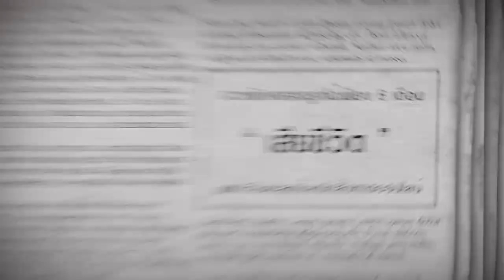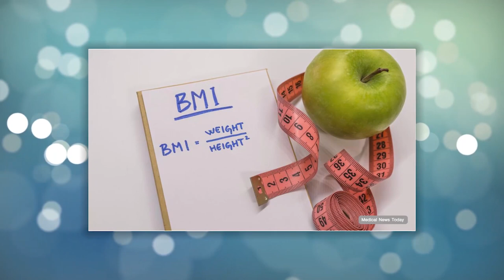"ลดง่าย ตายไว อันตรายจากการซื้อยาลดน้ำหนักทานเอง" : หมอคุยข่าว : รายการคุยกับหมออัจจิมา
หมอคุยข่าว ตอน "ลดง่าย ตายไว" อันตรายจากการซื้อยาลดน้ำหนัก
-- โดย พญ.อัจจิมา สุวรรณจินดา --
ผู้ชำนาญการด้านเลเซอร์ ศัลยกรรมผิวหนัง
มะเร็งผิวหนัง การแพทย์ผสมผสานชะลอวัย
ออกอากาศทาง Nation ช่อง 22

          จากข่าวดัง ที่มีสาวแม่ลูกอ่อนท่านหนึ่ง ไปซื้อยาลดน้ำหนักจากอินเตอร์เน็ตมารับประทานได้ 12 วัน แล้วมีอาหารอาเจียร อ่อนเพลียเหมือนคนไม่มีแรง ตาพร่ามัว และมีอาหารเกร็งตามร่างกาย จนหมดสติและไม่หายใจ
ต่อหน้าสามีและญาติๆ หลังจากนั้นได้มีการนำตัวส่งโรงพยาบาล ซึ่งตอนแรกอาการเหมือนจะดีขึ้น แต่สุดท้ายก็เสียชีวิต ซึ่งคุณหมอเจ้าของอาการได้ระบุว่า เสียชีวิตจากการที่หัวใจเต้นผิดจังหวะ จากการใช้ยาลดน้ำหนัก
          การจะวัดว่าเราอ้วนหรือไม่อ้วน วัดได้จากค่าดรรชนีมวลกาย(BMI)  ซึ่งหาได้จากส่วนสูง ยกกำลังสอง หารด้วยน้ำหนัก ซึ่งหากผลออกมามีค่าดรรชนีมวลกายมากกว่า 25 จะถือว่า "อ้วน"  อีกวิธีหนึ่งที่สามารถวัดได้นอกจากค่าดรรชนีมวลกายก็คือ การวัดเส้นรอบเอว โดยวัดในขณะที่เราหายใจออก ซึ่งผู้หญิงไม่ควรจะเกิน 80 Cm. และผู้ชายไม่ควรเกิน 90 Cm. หากเกินกว่านี้ก็จะถือว่า "อ้วน"
          ยาที่สามารถลดความอ้วนได้เร็ว ส่วนใหญ่เป็นยาที่มีผลข้างเคียงและอันตราย ซึ่งจะมีส่วนประกอบของ Sibutramine, Phentermine ซึ่งเข้ากระตุ้นทำให้อิ่ม และเพิ่มความเสี่ยงหรือเพิ่มผลข้างเคียงต่อระบบหัวใจและ
หลอดเลือด และนอกจากนี้ ในกลุ่มยาชุดลดน้ำหนัก ก็จะประกอบไปด้วย ยาระบาย ยาขับปัสสาวะ ซึ่งเข้าไปเพิ่มความเสี่ยง และเพิ่มโรคต่างๆ ไม่ว่าจะเป็น โรคความดันสูง โรคหัวใจ โรคเส้นเลือดอุดตัน โรคเกี่ยวกับระบบประสาทหรืออาจทำให้เกิดภาวะโยโย่  ซึ่งทุกคนควรเลิกซื้อยาลดความอ้วนจากอินเตอร์เน็ต และไปให้แพทย์ตรวจ เพื่อหาสาเหตุ ภาวะแทรกซ้อน และลดความอ้วนให้ถูกต้อง เพราะเมื่อไหร่ก็ตามที่เราสุขภาพแข็งแรงขึ้น เราก็จะเริ่มมีสัดส่วนที่เหมาะสม เราก็จะลดความอ้วนได้เอง...

เมดดิไซด์ อัจจิมา สหคลินิก

Line : @medisci